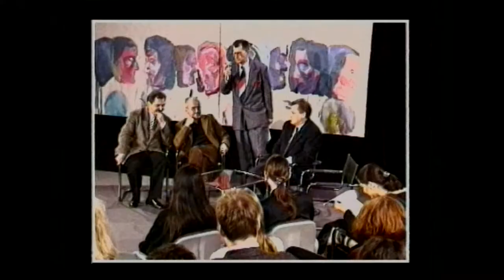Misja TV - zwiastun telewizji A.T.Kijowskiego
Wybór programów TV z lat 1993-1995